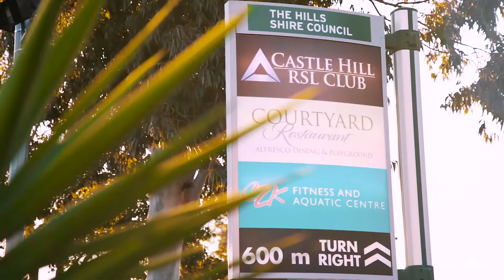Unit 2, 27-29 Purser Avenue - Guardian Realty Castle Hill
Castle Hill-Purser Avenue